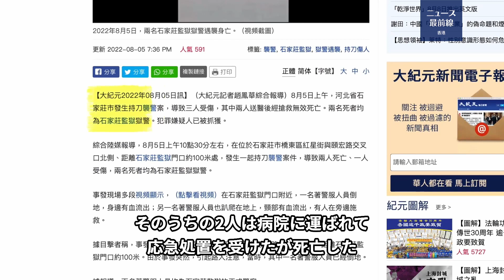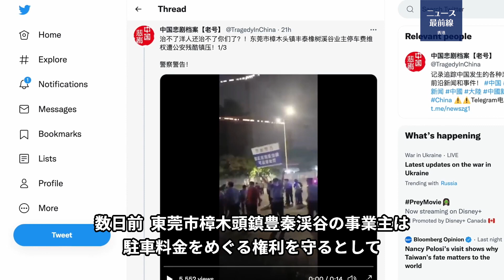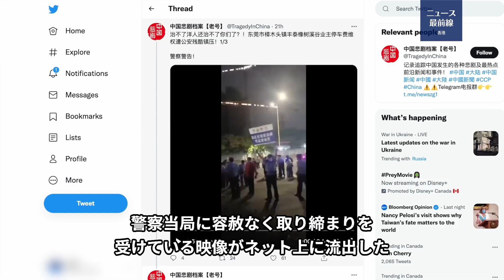石家荘で刑務官が襲撃され2人死亡 広東の集団抗議は鎮圧された